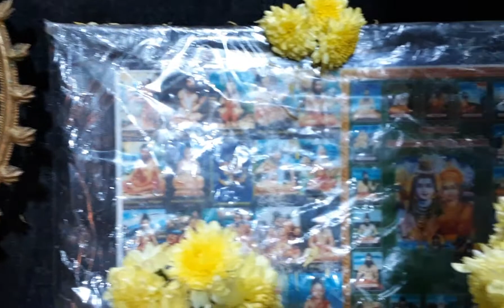13/12/2021 கணபதி யாகம் லோக ஷேமம் அனைத்து மத மக்கள் ஒமேக்ரான் கொராணா விடுதலை பெறவும் மந்திரம்